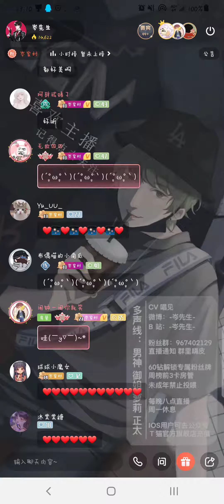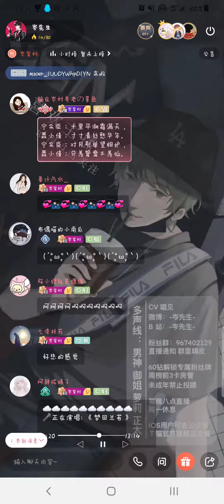岑岑－夢回蘭若（男女声2021－0704）